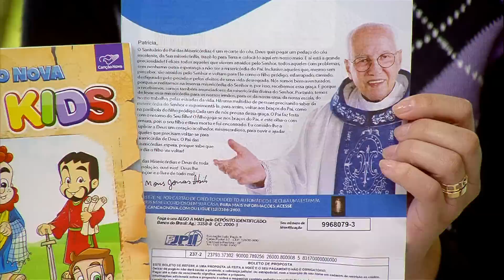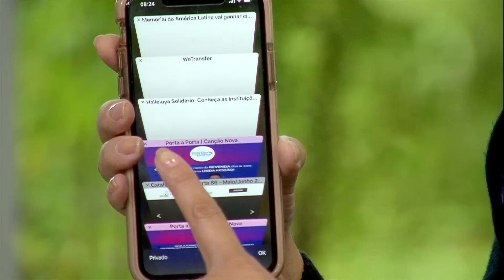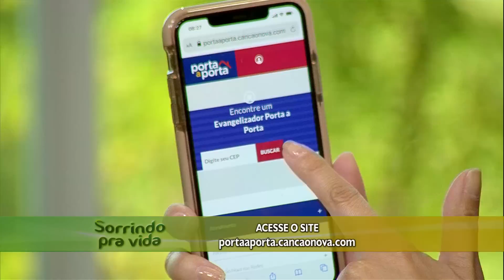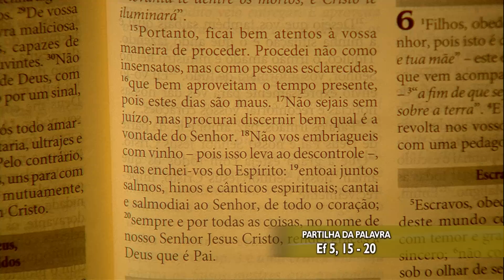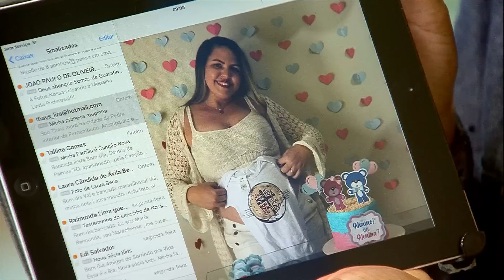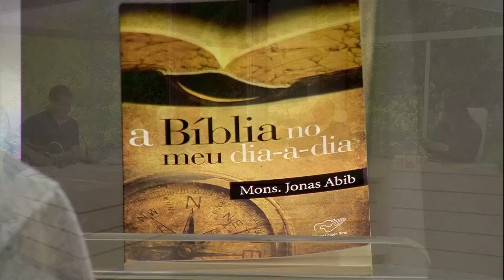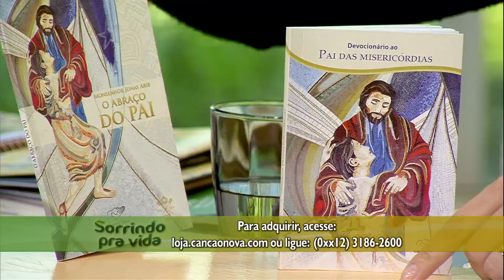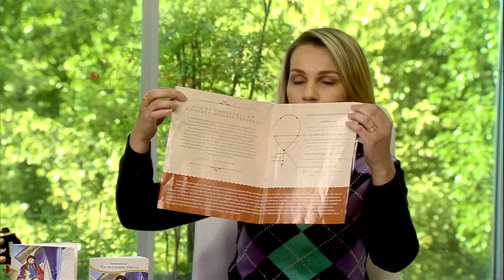Sorrindo pra Vida - 03/06/2020